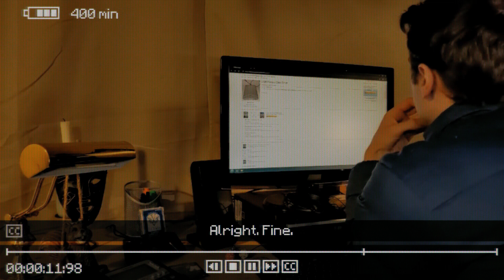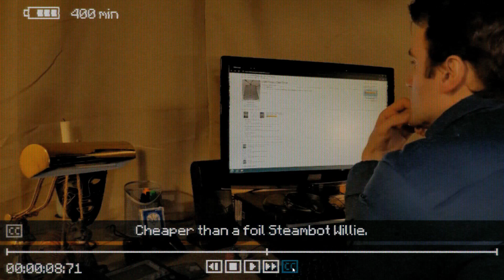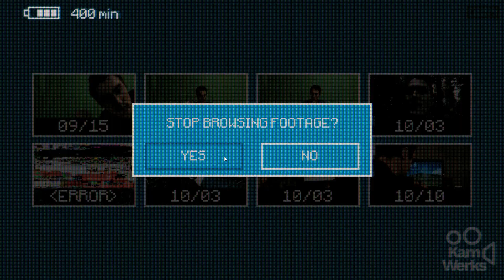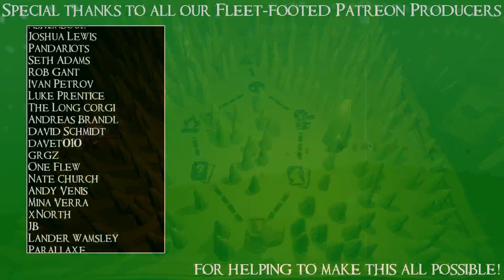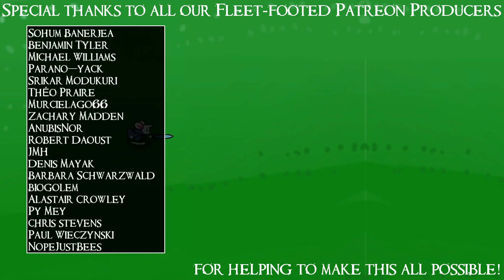SB Plays Inscryption 04 - That Seems Significant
... huh.

Inscryption is a roguelite card battler from the maker of Pony Island, which is to say that it is definitely not just a roguelite card battler. It also simulates the greatest horror a card gamer can encounter: being stuck playing against an edgy weirdo who takes the game VERY seriously.